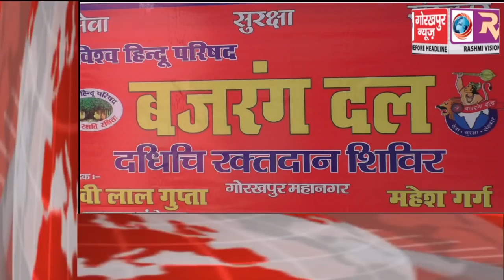GORAKHPUR NEWS Headline 30-10-2018